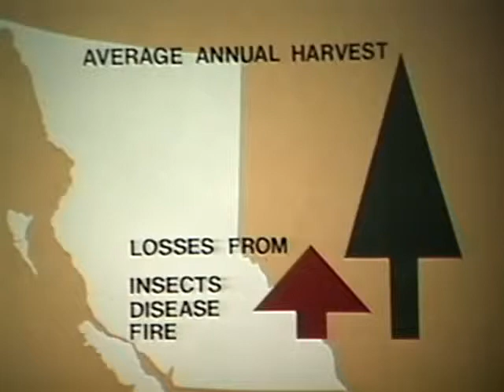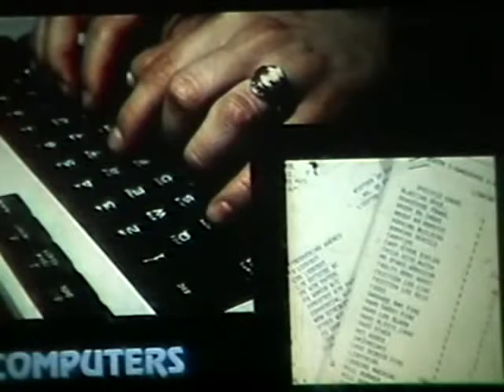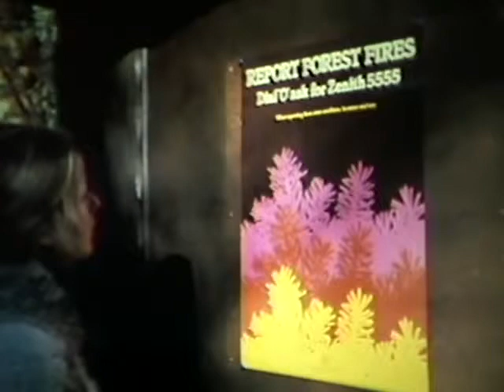The Protection Story - a 1979 BC Forest Service film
A historical look at forest wildfire detection and suppression.